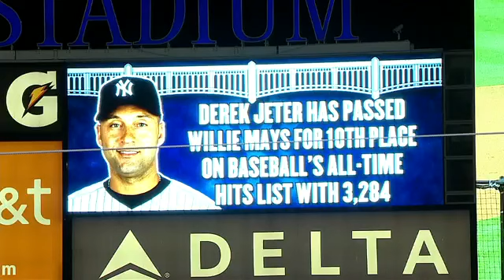2012/09/14 Jeter's milestone hit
TB@NYY: Jeter passes Mays on the all-time hits list